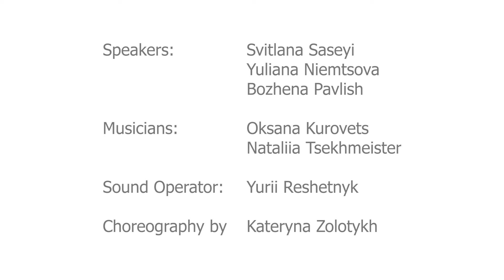Ukraine Independence Day Kilkenny 2022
Highlights of Ukraine Independence Day celebrated on the parade in Kilkenny City on August 24th 2022.